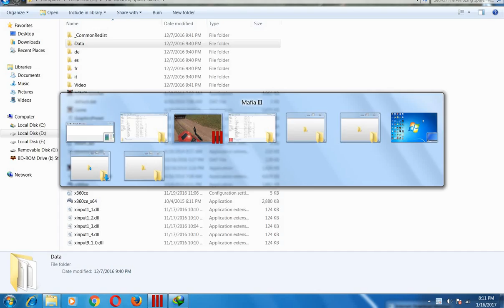Mafia 3 Very Easy Mission (PC) -Gameplay (ULTRA High Graphics)!! (Mafia III)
IN This Video I Show You Very Easy Mission Of Mafia 3 On PC Full High Graphics...

How To Get The iPhone 7 & 7 Plus For FREE! | Fast and Legit very Easiest Method